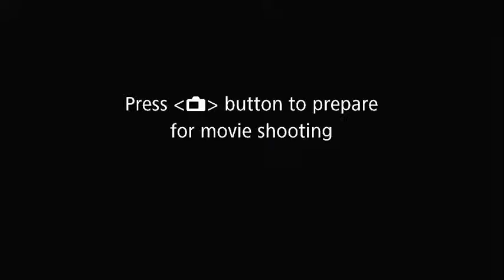The Principle of Separation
Communion Service - Tuesday 1st February, 2022